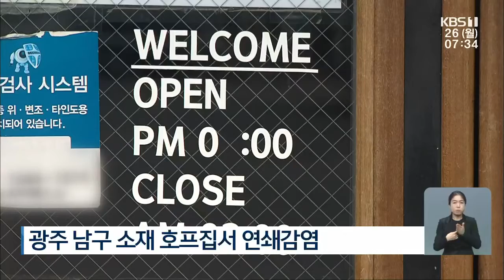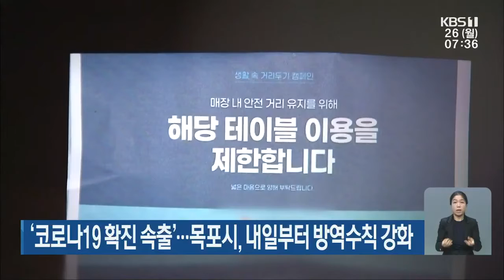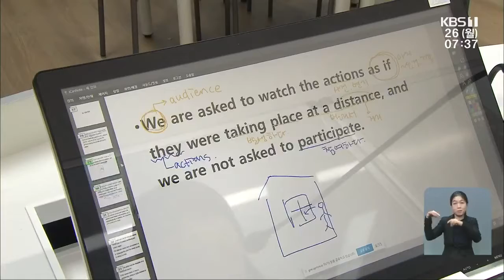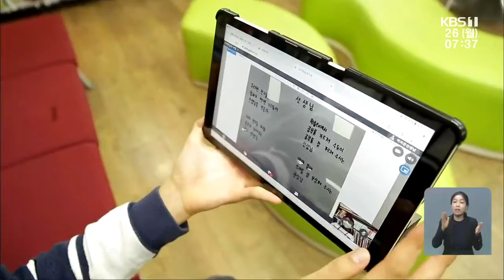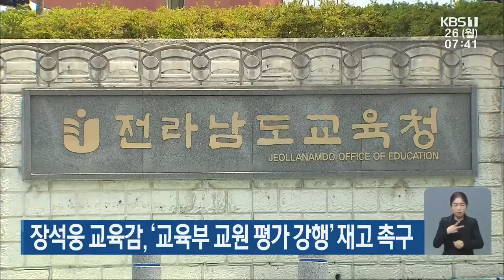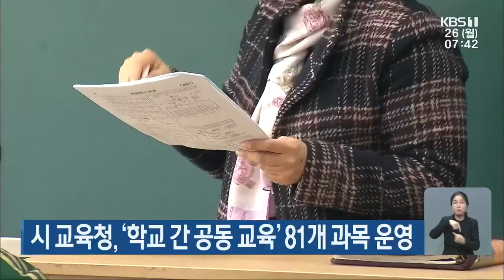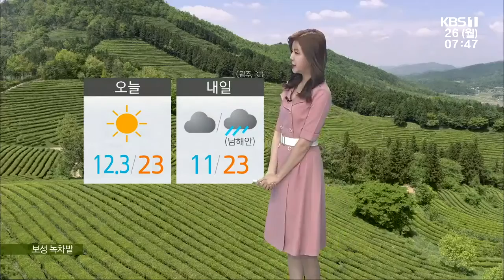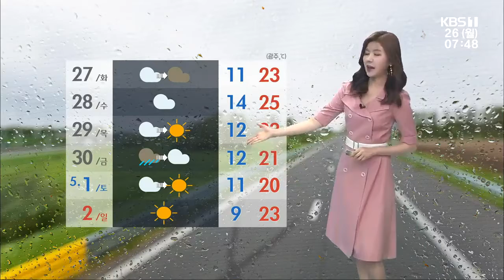[2021.04.26(월) 뉴스광장]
광주·전남, 꼬리무는 지역감염 확산…백신 맞고도 확진판정
‘코로나19 확진 속출’…목포시, 내일부터 방역수칙 강화
코로나19가 바꾼 학교 ‘진화하는 원격수업’
이상고온에 빨라진 ‘살인 진드기’ 출현…방역 비상
광주빛그린산학융합지구 착공식 외
장석웅 교육감, ‘교육부 교원 평가 강행’ 재고 촉구
시 교육청, ‘학교 간 공동 교육’ 81개 과목 운영
전남도, ‘덴마크 해상풍력 기업’ 투자 유치 추진
보성군·하동군, 차 산업 발전 공동 대응
광주시립수목원 조성사업 순조…내년 완료
광주 북구, 반다비 복합체육센터 건립 추진
전남도, 농작물 재해보험 가입 독려…보험료 80% 지원
전남 미세먼지 경보체계 세분화 조례안 추진
광주시, 어린이날 기념식 개최…코로나19로 인원 제한
전남 여행상품 지원 확대…117개 상품 선정
[날씨] 광주·전남 맑고 포근…건조주의보 확대